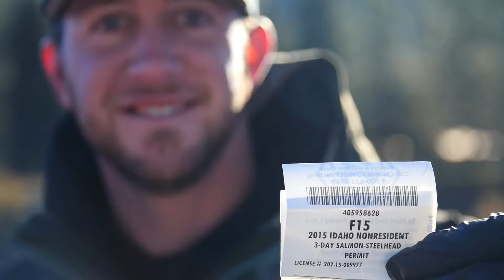STEELHEAD Fishing the CLEARWATER River | 3 Fishing GUIDES Enter a local Tournament! | (Part 2 of 2)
The Clearwater River in Idaho is a world renowned Steelhead fishery!  Watch as 3 Fishing guides from the West Coast head east to try their techniques from home and how they compare to local anglers and guides!  This trip was during a bitter cold snap and truly tests ones Physical and Mental abilities on the water while trying to find success on new waters!